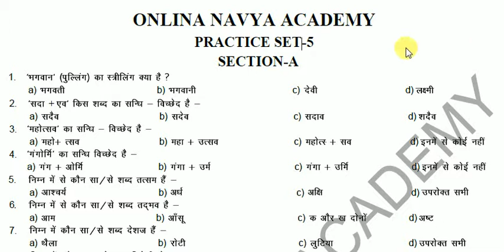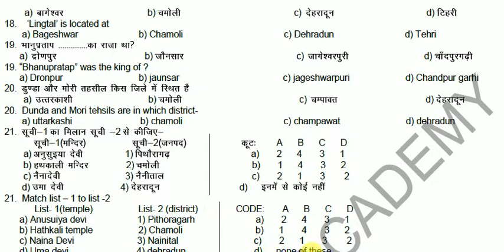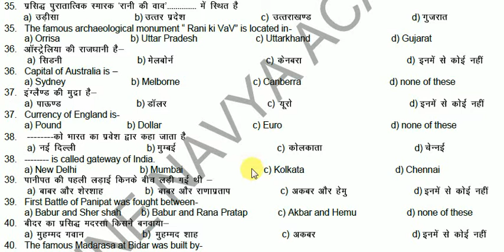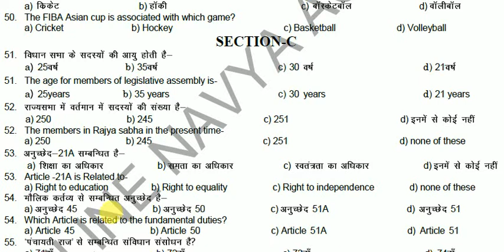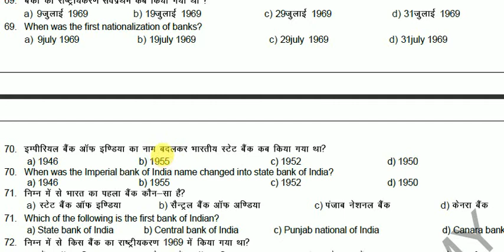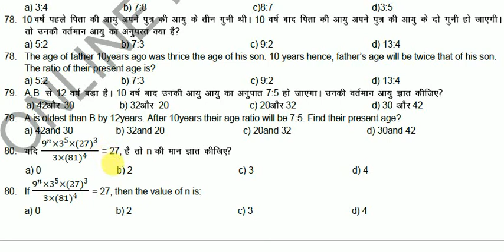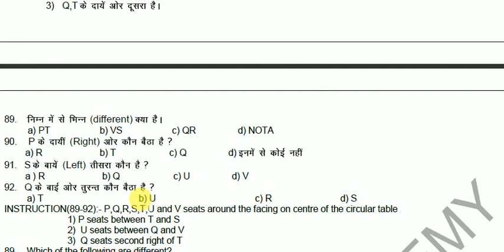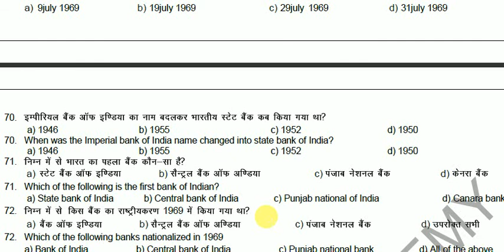D.el.ed test series part-5 | UKSSSC|UKPSC and all other exams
Hello friends is video me apke liye lekr aaya hu practice test series ka part-5 jisme Maine koshish ki h pura syllabus cover krne ki sath hi ye practice test series apke group-C , UKPSC etc. Sabhi exam k liye benifitable hogi video ko pura dekhein or test lagaye

Ap mujhe mre Facebook page learn with navya academy pr v follow KR skte h 👇👇